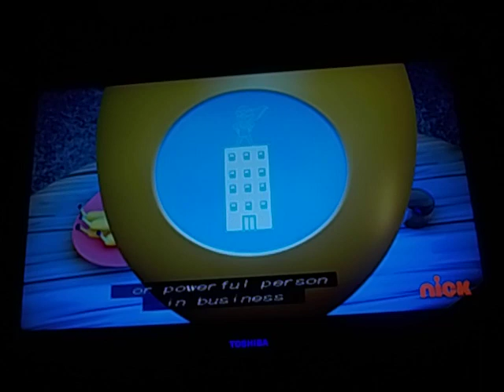Middle School Moguls S1Ep1 The Making of a Mogul 1/3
No copyright content or infringement needed.